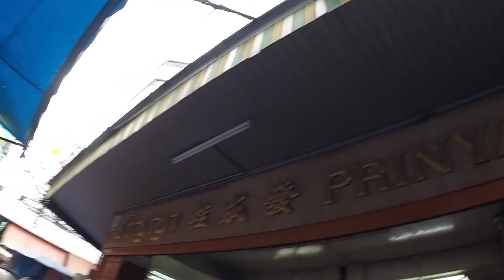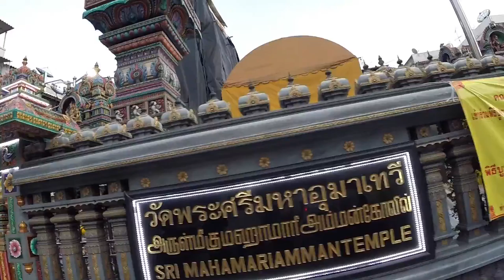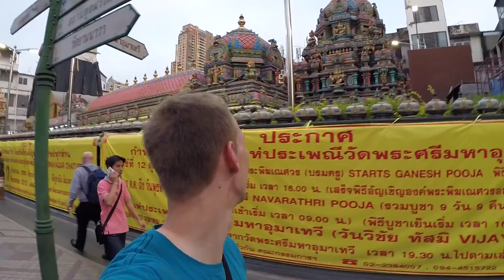Crazy Bangkok Chinatown, Little India | Wicked Asien Vlog #6